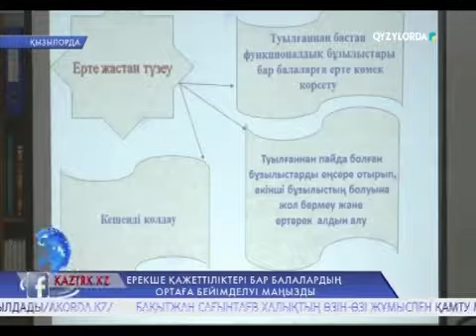Ерекше қажеттіліктері бар балалардың ортаға бейімделуі маңызды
Ерекше қажеттіліктері бар балаларды ортаға бейімдеп, инклюзивті білім беру -  кезек күттірмес мәселе. Облыстық білім басқармасы осыған орай «Туылғаннан үш жасқа дейінгі «Қатер» тобындағы балаларға ерте жастан көмек көрсету» тақырыбында семинар өткізді.